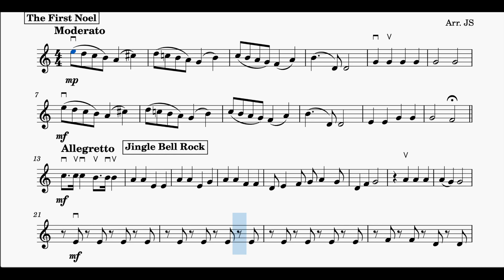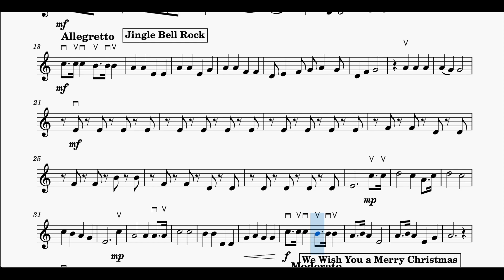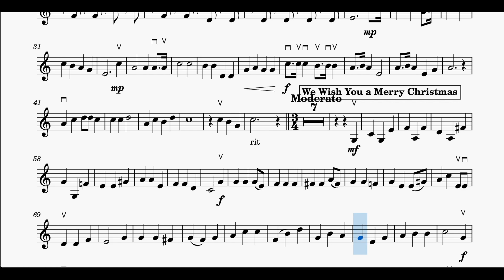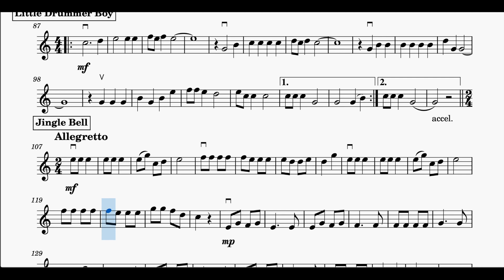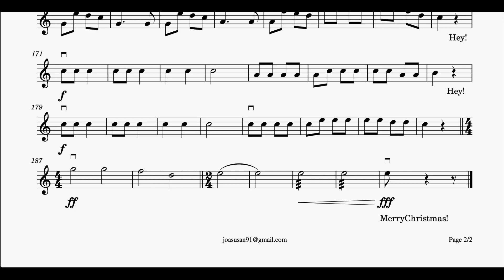🎼Christmas Medley for Strings | 2nd Violin | 현악 앙상블을 위한 크리스마스 메들리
현악 앙상블을 위한 크리스마스 메들리

2바 연습을 위한 영상입니다👍